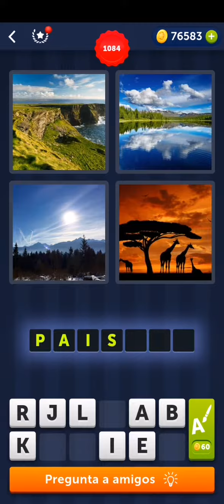4 Fotos 1 Palabra Soluciones Nivel 1081 1090 🅰️🅱️ Suscribete